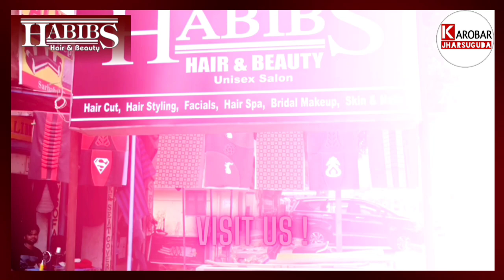ରେଙ୍ଗାଲି ଥାନା ଅନ୍ତର୍ଗତ କତରବଗା ପଞ୍ଚାୟତ କାର୍ଯ୍ୟାଳୟ ନିକଟରେ ଥିବା ଆମ ବ୍ୟାଙ୍କର ତାଲା ଭାଙ୍ଗି ଚୋରି